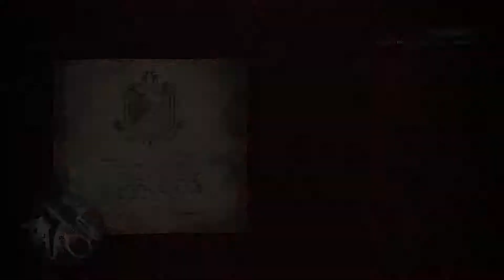Monster Hunter World - 038 - En Alas de la Pesadlla